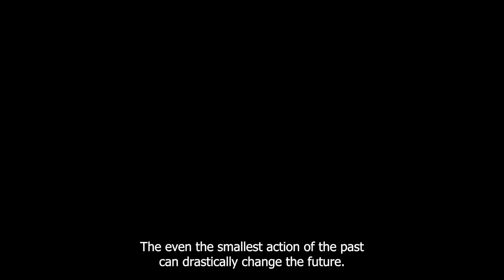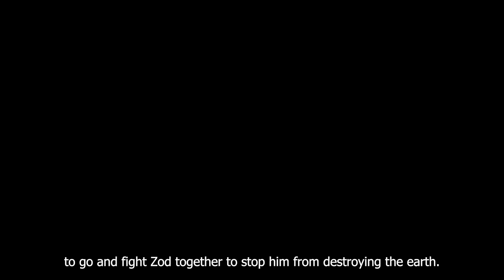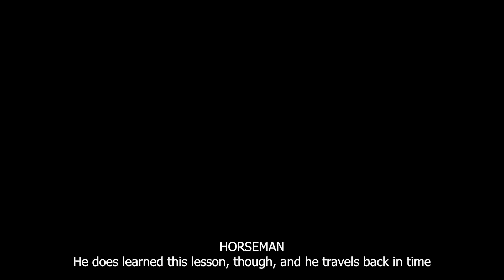Quit Living In the Past | Lessons From The Flash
In this video, we delve into the profound lessons learned from the Flash's journey of altering the past. Join us as we explore the repercussions of meddling with time, the significance of embracing pain without letting it define us, and the importance of moving forward instead of dwelling in the past. Discover how these lessons can shape our lives and help us find healing, growth, and a brighter future.